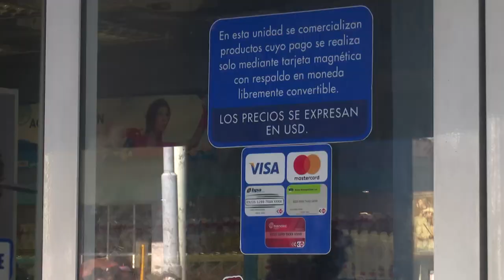Más COVID-19 en las calles de Cienfuegos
La situación epidemiológica que atraviesa Cienfuegos en los últimos días es la más compleja desde el inicio de la pandemia en esta provincia. Sobre el tema, se insiste en la responsabilidad individual y colectiva para frenar el avance de la enfermedad.